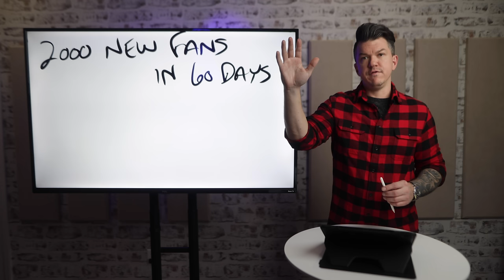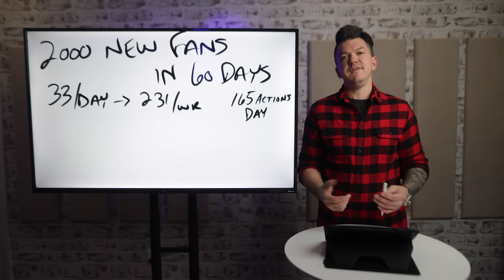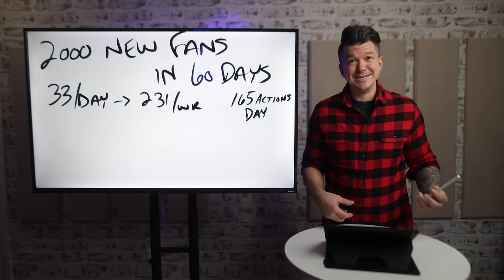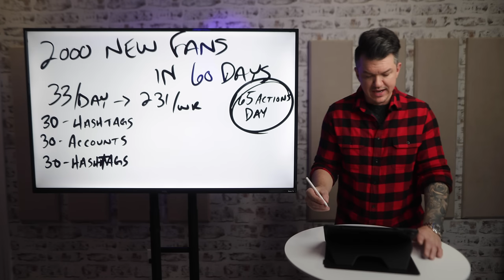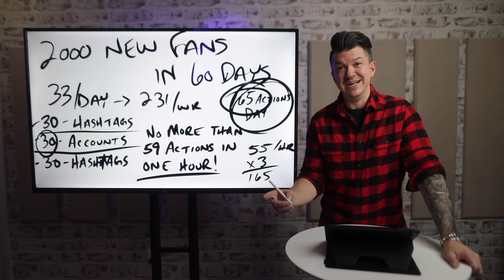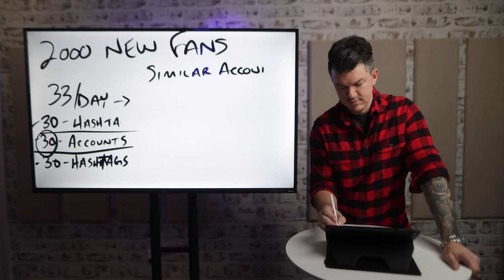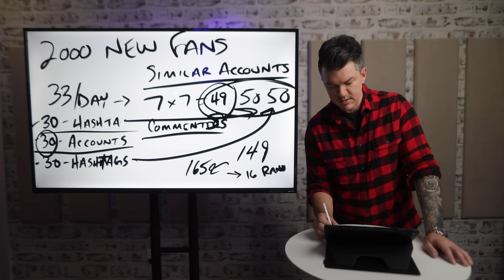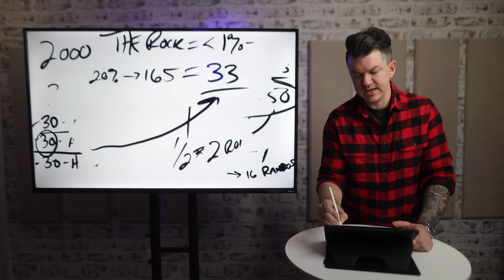How To Build A Fanbase Fast | 2,000 Fans In 60 Days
Registration for my Sell Music Masterclass 2.0 is now open for a limited time.
Figuring out how to build a fanbase can be discouraging when you're just starting your music career. Growing a following for your music while implementing music marketing systems is key when it comes to being able to do music full time. In this video I share my proven system to show how to gain 2,000 new fans and followers in 60 days. This is one video you'll want to save and watch start to finish.